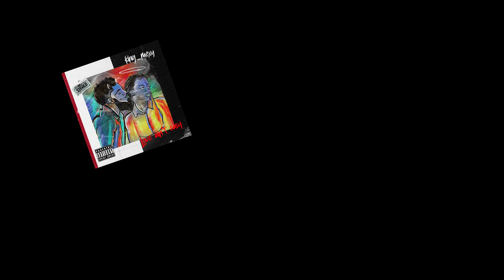Product of The 90's - Piss 4 $ale (ft. Beano Marley & Kwamikaze)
Product of the 90's Beano Marley & Kwamikaze delivers on new remix of "Drip 4 Sale"

Be sure to tune into King Mexy's Project "Love Aint Easy"